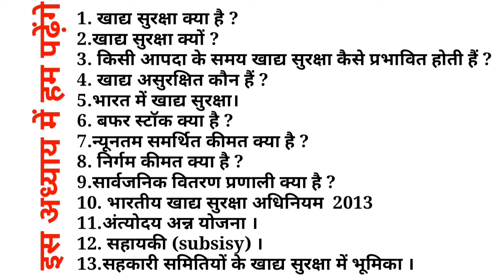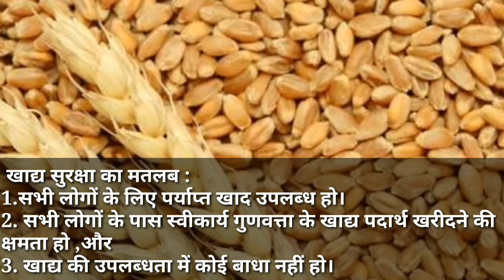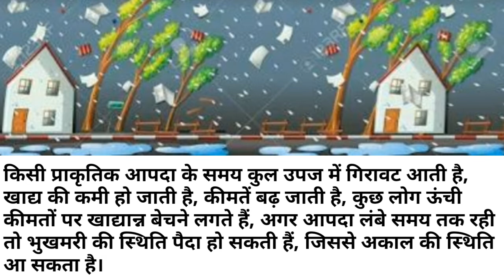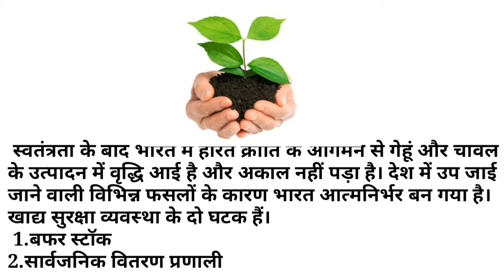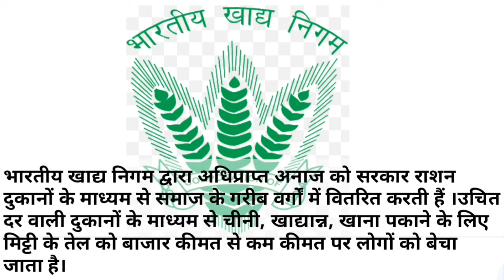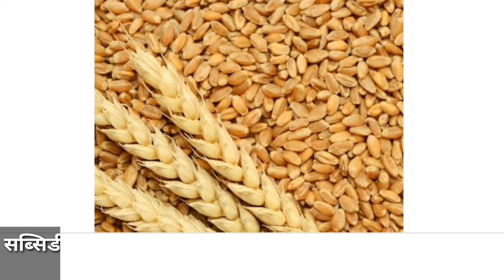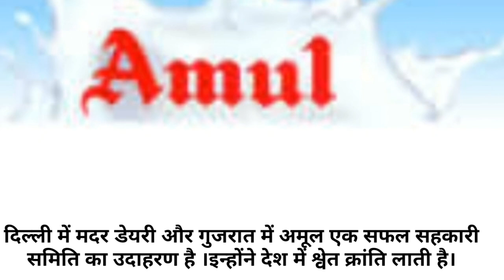CLASS 9।CHAPTER 4। भारत में खाद्य सुरक्षा।FOOD SECURITY IN INDIA।FULL EXPLANATION।BY SUMAN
भारत में खाद्य सुरक्षा, पाठ- 4 कक्षा- 9 अर्थशास्त्र, कक्षा- 9 अर्थशास्त्र, Food Security in India in hindi, samajik vigyan 4 u, bharat me khadye surakhsha, chapter 4 class 9 arthshastra in hindi, bharat me khadya surakhsha notes, class 9 arthshastra samajik vigyan 4 u, class 9 arthshastra, bharat mein khadya suraksha kaise sunishchit ki jati hai, class 9th economics chapter 4, question answers in hindi, khadya suraksha kya hai, bharat me khadya surakhsha kaise sunikshit ki jaati hai,

prashn uttar Palampur gaon ki kahani
Palampur gaon ki kahani prashn uttar

     Class 9 model Question Paper with Answer based on JAC Board

View my channel for more videos@samajikvigyan4u

Set 1 , Class 10 model Question Paper with Answer based on JAC Board link

Set 2,  Class 10 model Question Paper with Answer based on JAC Board

Set 3, Class 10 model Question Paper with Answer based on JAC Board

Set 4 , Class 10 model Question Paper with Answer based on JAC Board

Set 5 , Class 10 model Question Paper with Answer based on JAC Board

Set 1, Class 9 model Question Paper with Answer based on JAC Board

Set 2,  Class 9 model Question Paper with Answer based on JAC Board